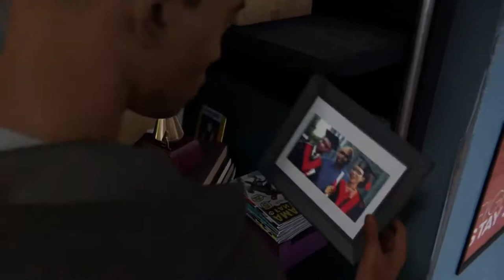Marvel's Spider Man Miles Morales 36 No Copyright Gameplay No commentary NCG Free To Use